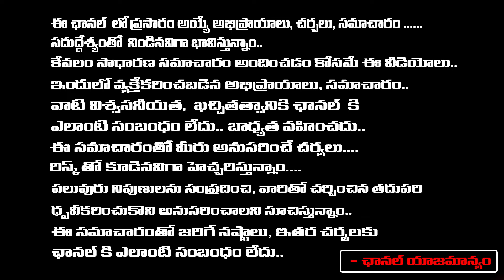Public Reaction On Kalki Movie Trailer | Prabhas | Red Tv